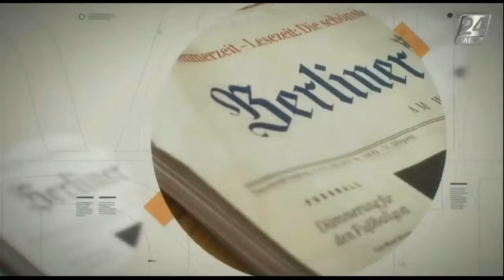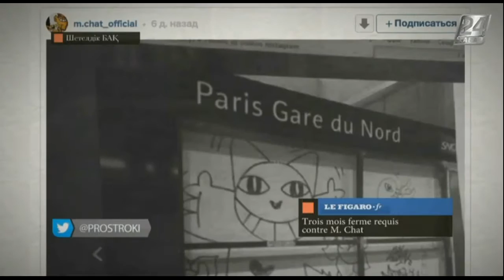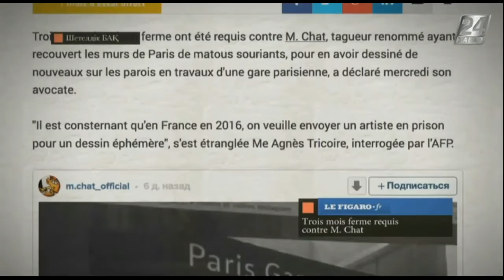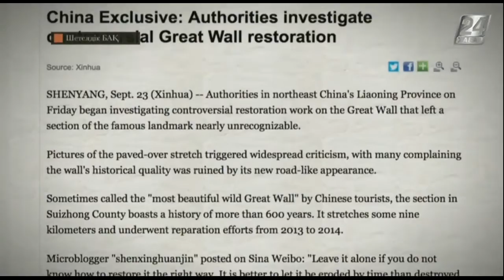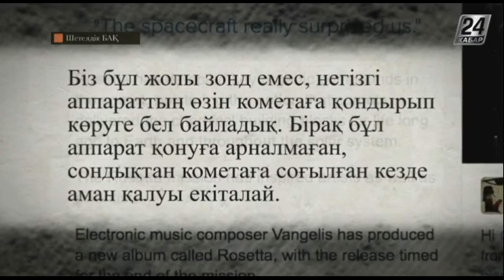Шетелдік БАҚ: шолу және талдау. Қытайдағы қорғанды дұрыс жөндемегендер жазаланады